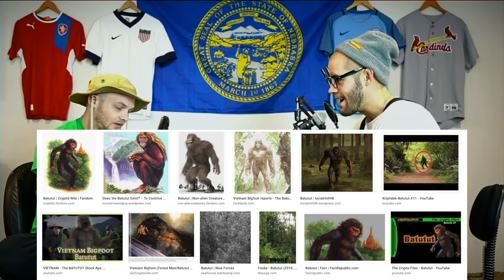#004 - Matt Lenagh - Becoming A Dive Master, Travel, and The Infamous Batutut - DTGW Podcast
To see the video from 15:40 in the video. Skip to 19:22. Something got messed up in the export.

Matt Lenagh makes his debut on the DTGW Podcast in Episode 004. In this episode we talk about his last few months traveling and getting his dive master certification in Nusa Penida, Indonesia. We also touch on what it is like to be home after a long time abroad. It wouldnt be a DTGW Podcast if some cryptids. So the Batutut makes an appearance. Lenagh also tells the story of his most harrowing dive story. Check it out.